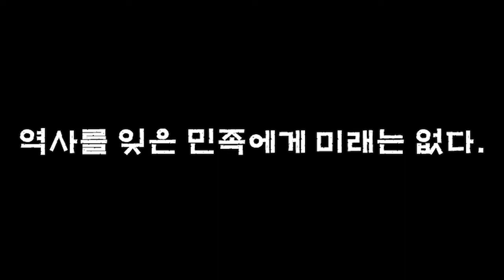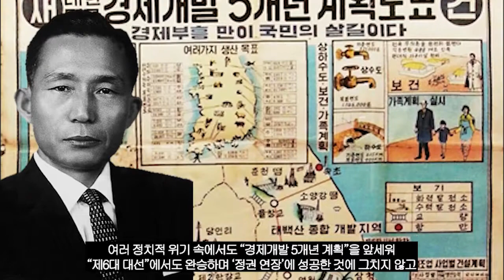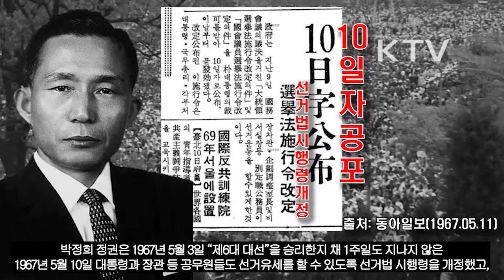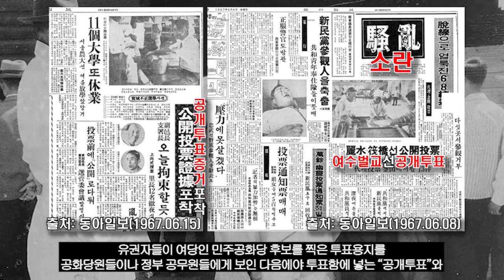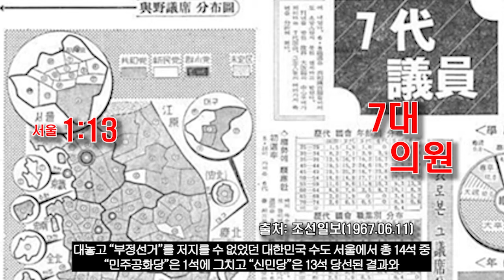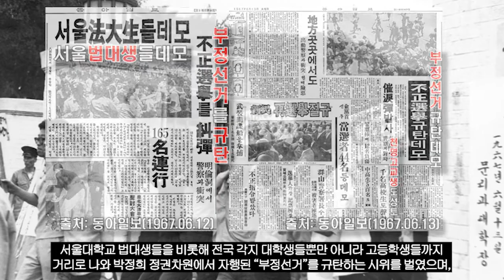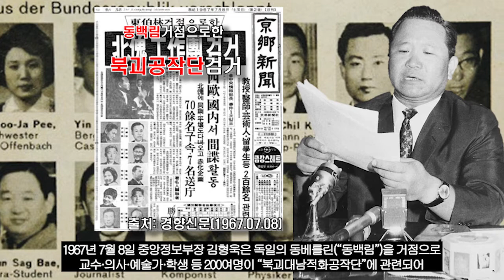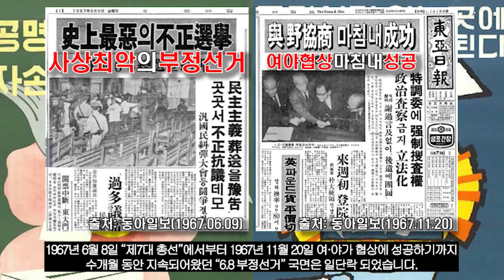6.8 부정선거(제7대 총선), "박정희 대통령 삼선 개헌의 서막"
우리가 잘 알고있지만 모르는 "제7대 총선"을 통해
재선까지 성공한 박정희 대통령의 삼선 개헌을 위한 개헌선 이상 의석 확보를 위해
정권 차원에서 행정력을 총동원해 저질렀던 "6.8 부정선거"와
이로 인해 흉흉해진 민심을 반전시키고자 당시 중앙정보부장 김형욱이 주도한
박정희 정권의 대표적인 용공조작사건 중 하나인 "동백림 사건"까지
이승만 정권 당시 자행했던 "3.15 부정선거"에 버금가는
박정희 정권의 민주주의 유린 행위들에 대해서
감사합니다☆